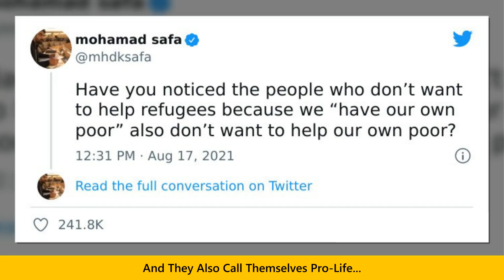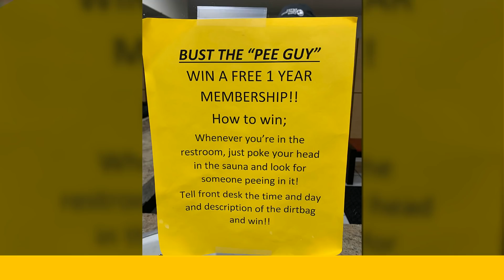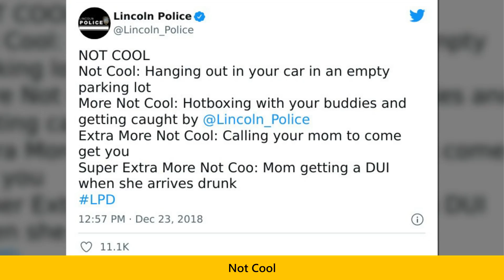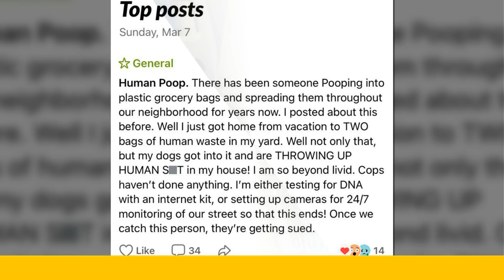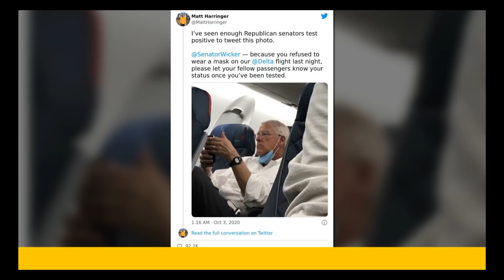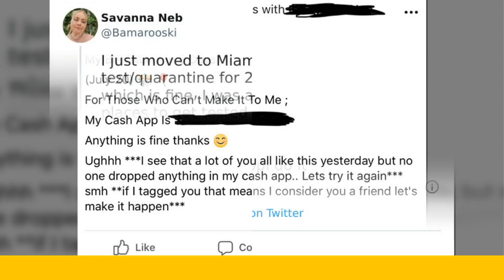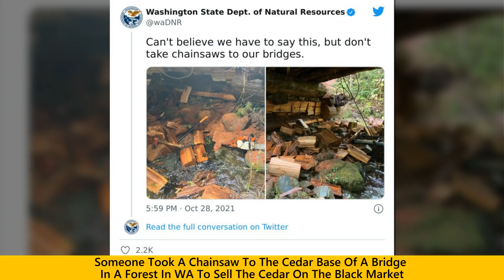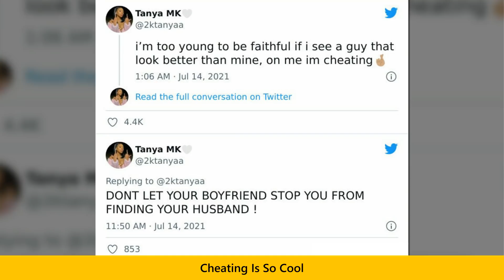Times People Were Triggered By Huge Jerks They Encountered